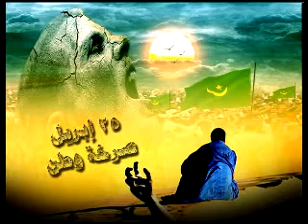25 April Mauritania Day of Rage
Major protest planned in Mauritania on this National Day of Anger